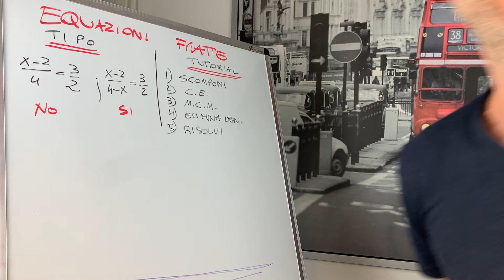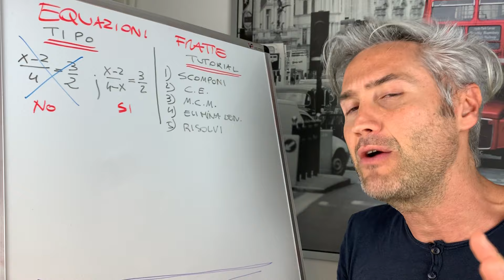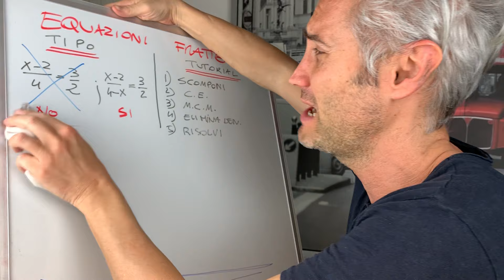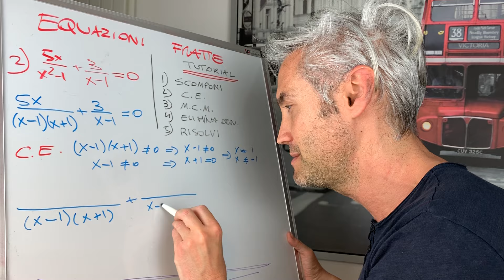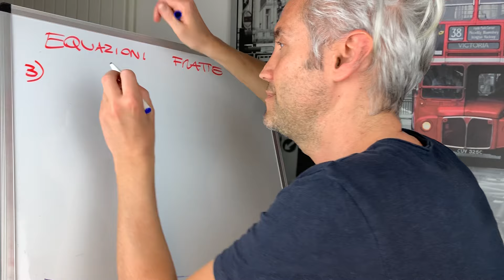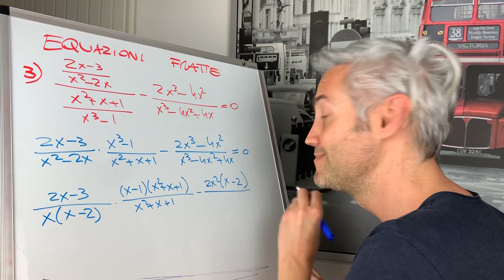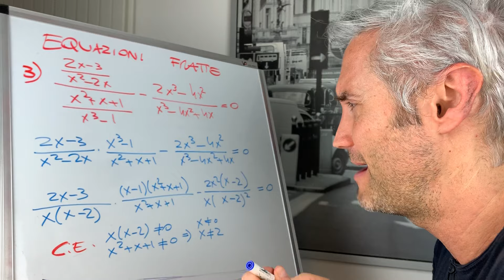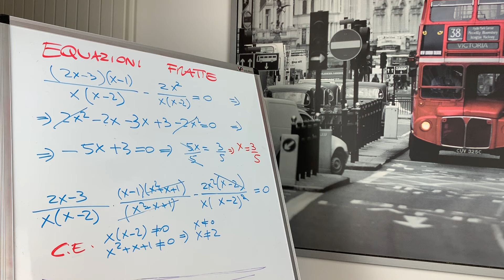EQUAZIONI FRATTE equazioni frazionarie ESERCIZI // la fisica che ci piace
Ciao LOVVINI!
oggi la premiere è dedicata alle equazioni Fratte, equazioni frazionarie esercizi.

Procederemo così: intanto capiremo quando un’equazione è fratta, poi vi proporrò un tutorial in cinque punti per risolverle e poi risolverò per voi tre esercizi: uno facile uno medio e uno complicato.

𝗶𝗻 𝗾𝘂𝗲𝘀𝘁𝗼 𝘃𝗶𝗱𝗲𝗼 (っ◔◡◔)っ

Nel frattempo…
📗 𝗘𝗖𝗖𝗢 𝗜𝗟 𝗠𝗜𝗢 𝗟𝗜𝗕𝗥𝗢

𝗘𝗡𝗧𝗥𝗔 𝗡𝗘𝗟𝗟𝗔 𝗖𝗢𝗠𝗠𝗨𝗡𝗜𝗧𝗬 𝗶𝗹 𝗽𝗿𝗼𝗳 𝗰𝗵𝗲 𝗰𝗶 𝗽𝗶𝗮𝗰𝗲